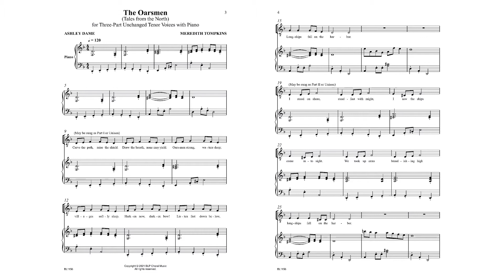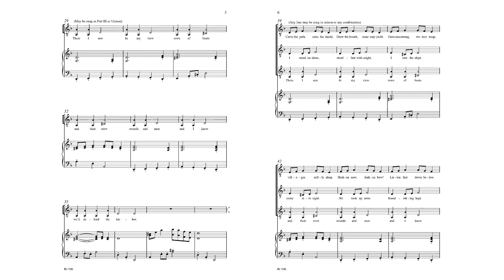The Oarsmen (BL1156) by Meredith Tompkins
Three-Part Unchanged Tenor Voices with Piano

The third song from the Tales from the North, this piece is written specifically to provide a comfortable tessitura for Unchanged, Stage I, and Stage II emerging male voices. The Oarsmen depicts the Viking Age, a time of battle and conquest, when brave mariners ventured further North to create, protect, and defend their new homes and lives.